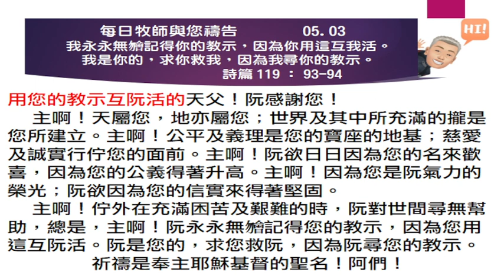2024 05 03 每日牧師與您禱告